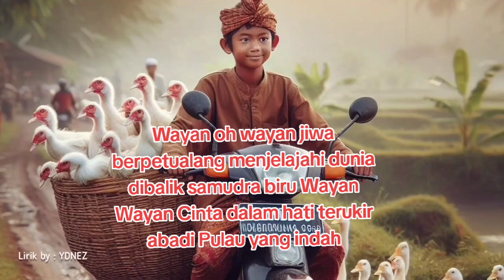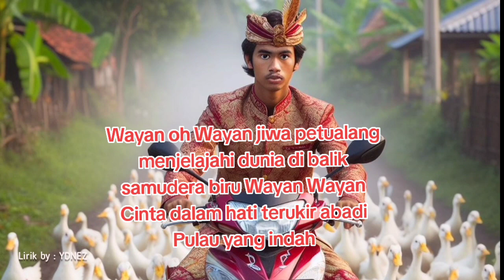Wayan Di Bali ( Musik by AI )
lirik By YDNez
aransemen by AI